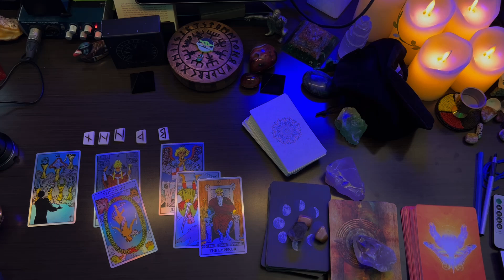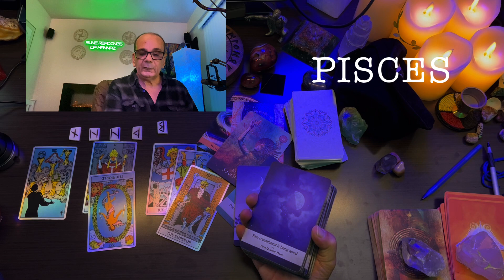PISCES ♓ (TRUST THE UNIVERSE ) 😶😱💞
TAROT READING
RUNE READING